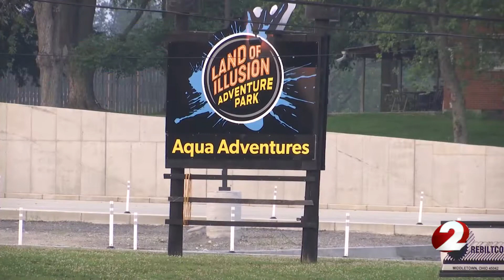14-year-old girl pulled from water at Middletown theme park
A 14-year-old girl was pulled from the water at Land of Illusion Adventure Park in Middletown Tuesday evening.